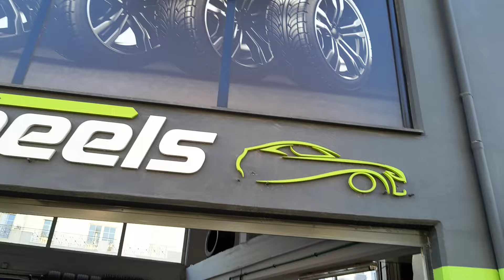Τι λάστιχα έβαλα στο CRF 1100 AFRICA TWIN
Με εκτίμηση:
MOTO RIDER TEAM#crf1100